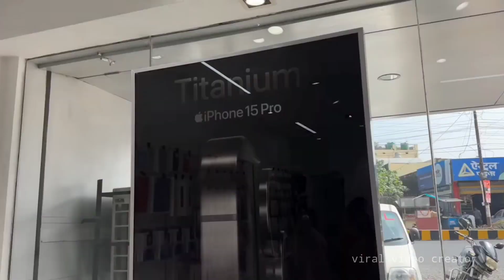Diwali gift 🎁 I Phone 15 Pro mex 😍//Sourav Joshi Volgs//😘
Plzz Support🙏

 you enjoyed this video's

hit likes.

U CAN FIND HERE CLIPS SOURAV JOSHI VLOGS @souravjoshivlogs7028./@piyushjoshigaming7647 I am Your Biggest Fan❤️